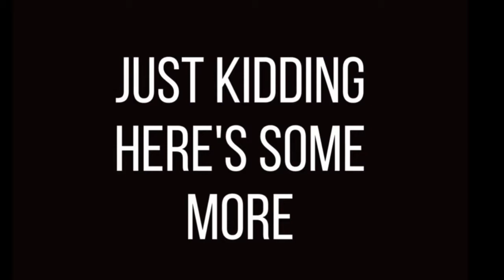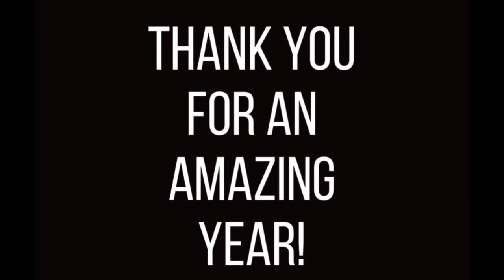2019-2020 EHS Band Video !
Eastmont High School Band Video/Slideshow